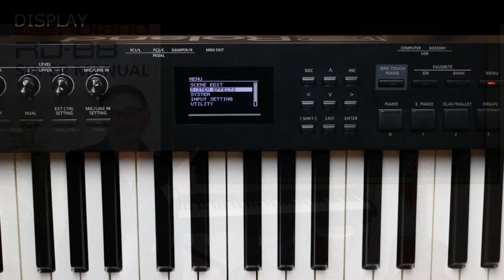Roland Việt Nam | Hướng dẫn sử dụng RD-88 #03 | DISPLAY & SHORTCUTS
*Các thông tin liên quan đến sản phẩm:
-Video hướng dẫn sử dụng đàn Roland RD-88.
- Nội dung: hướng dẫn sử dụng DISPLAY & SHORTCUTS trên đàn Roland RD-88